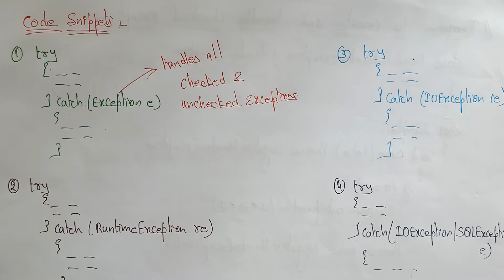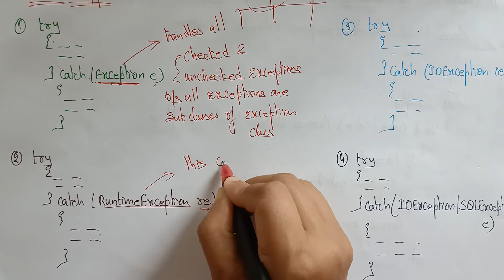Code Snippets of try and catch blocks in java| lec 72| Java Tutorials| BhanuPriya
The above video explains about sample Code Snippets of try and catch blocks in java programming language,
Exception class,
RuntimeException Class,
IOException class,